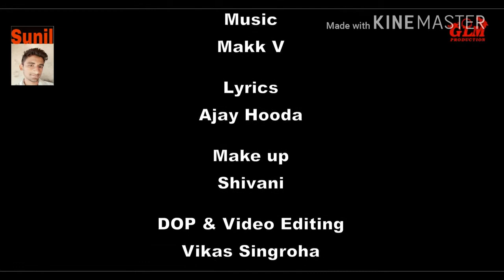👉Dasha ma dash mara haryana 👈 Great haryana song